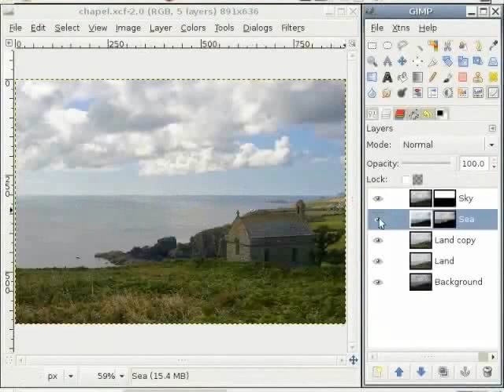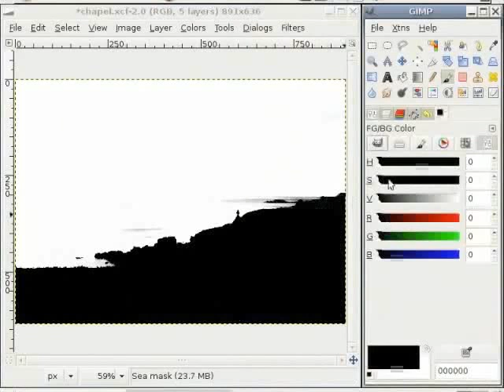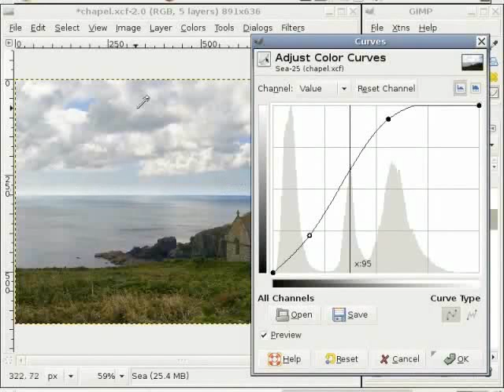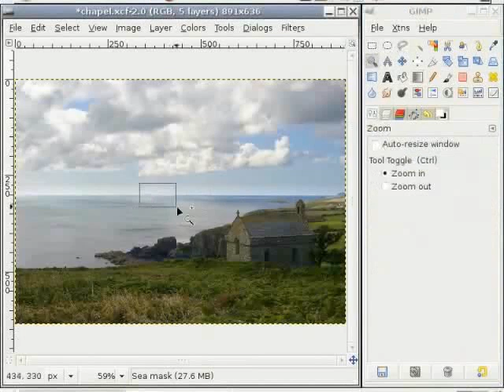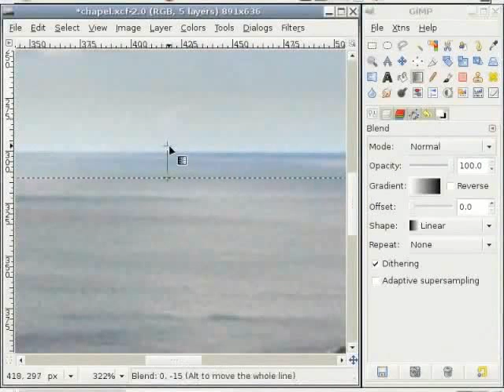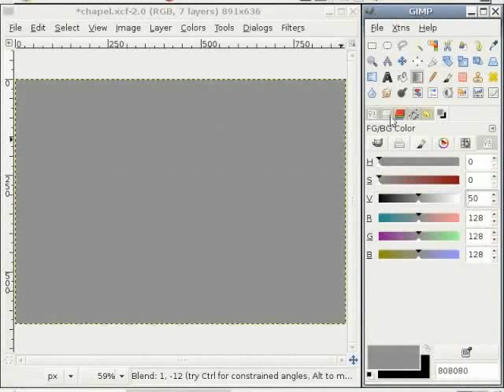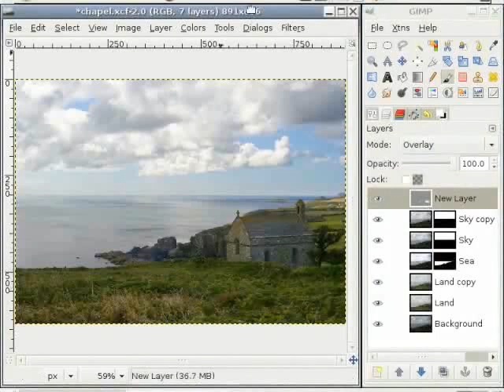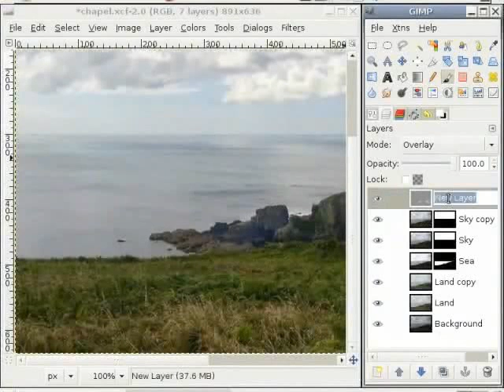Adjusting Colours with Curves Tool - Nepali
इमेजको रंगहरु निखार्न अघिल्ला इमेजहरुमा पुन काम गर्ने
लेयर मास्क प्रयोग गर्ने
लेयरहरु बीचको सेतो रेखा हटाउने